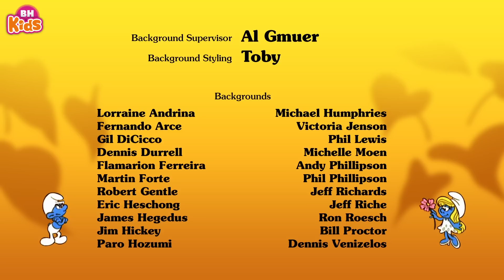Hoạt Hình Xì Trum Tiếng Việt: Xì Trum Thứ 100 - Phim Hoạt Hình Xì Trum Hay Nhất